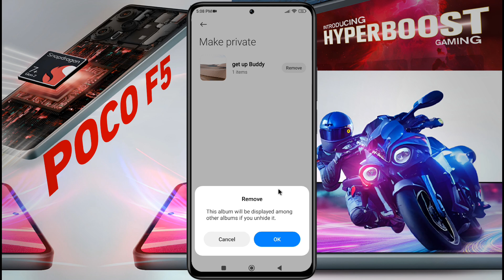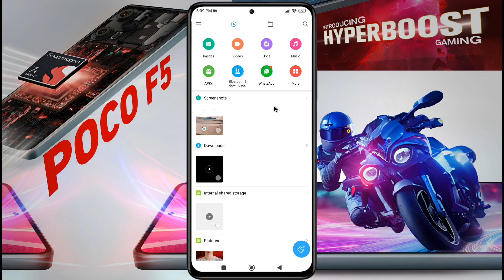How to See Private Photos in Poco F5 5G | Poco F5 me Hidden Photo Kaise Dekhe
Poco F5: View Private Album in Gallery | Poco F5 5G me Private Safe Photo Kaise Dekhe

Ⓟ︎Ⓡ︎Ⓞ︎Ⓑ︎Ⓛ︎Ⓔ︎Ⓜ︎: Find Hidden Photo